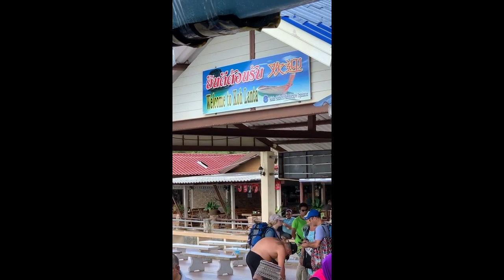Thailand Vlog Part 4 Ko Lanta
If you want to see some photos from my trip there are lots over on my instagram @shastastinson